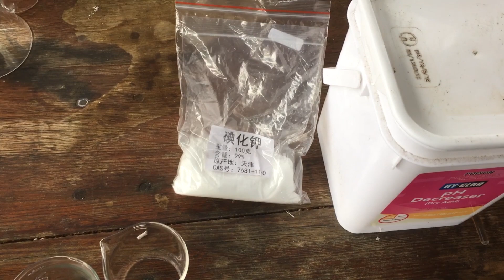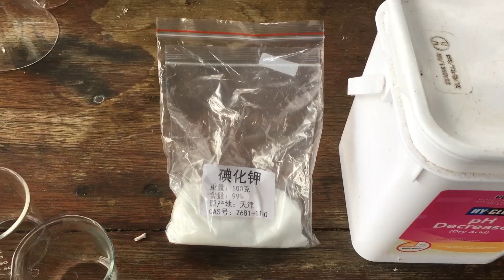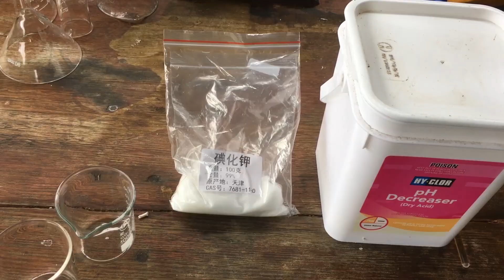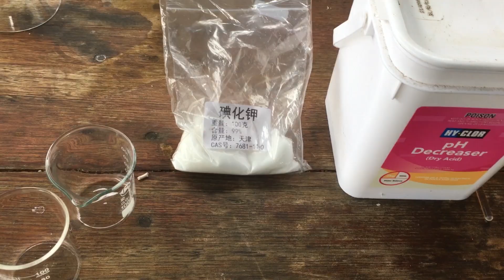Making Iodine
To make an addition to my halogen collection, I have a go at synthesising a small quantity of iodine from potassium iodide.
Due to the lack of cheap oxidisers available to me, I decide to oxidise the iodide ion by electrolysis, with pretty limited success. Electrolysing a solution of potassium iodide mixed with sodium bisulfate results in iodine forming (albeit quite slowly) on the anode, assuming the electrode is inert.
Running a cell like this for 20 hours at an average current of around 0.3 amps, I extract a couple of grams of elemental iodine. After purification by sublimation and then sealing in an ampoule, I'm left with close to one gram, not much.

It would definitely be possible to improve the yield of this process (probably by increasing run-time or current density), but it seems that oxidisers like concentrated sulfuric acid, peroxide, or chlorine are MUCH more efficient at extracting the element. If you decide to make iodine yourself, I'd recommend going with those options rather than this electrolytic process.